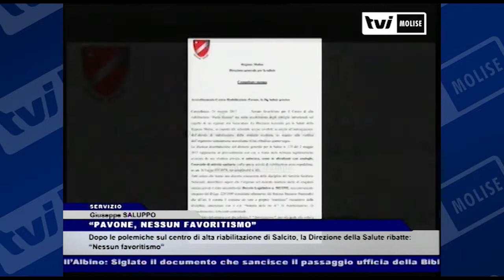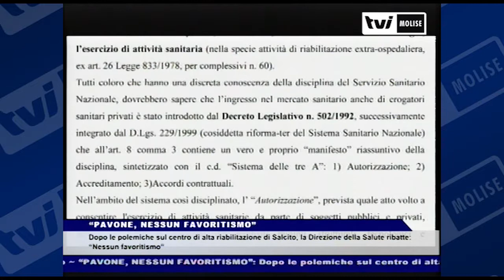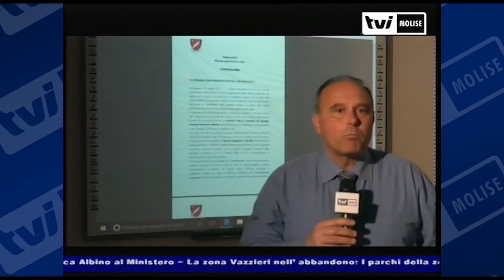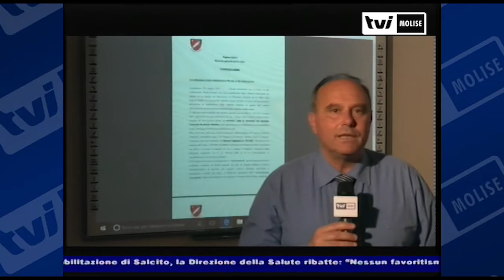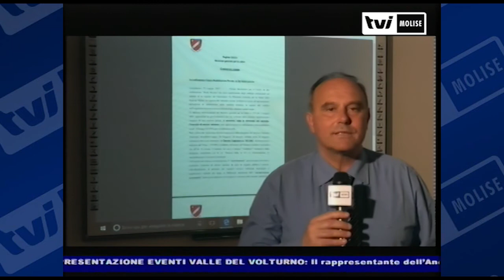TVI Molise - PAVONE, NESSUN FAVORITISMO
Dopo le polemiche sul centro di alta riabilitazione di Salcito, la Direzione della Salute ribatte: “Nessun favoritismo”.

“Nessun favoritismo nel rilascio dell’autorizzazione sanitaria al Centro di alta riabilitazione di Salcito”. Lo scrive la Direzione generale della Salute della Regione Molise. “Si tratta di un atto dovuto”.